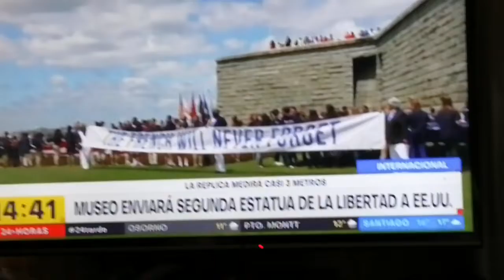Francia envía estatua de La Libertad a EEUU que la llegada coincidía con la independencia del país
Esta segunda estatua mide tres metros y la 1º estatua de La libertad que le regaló  Francia a EEUU  fue en el año 1886 por la Declaración de la Independencia ,ésta medía 92 metros de altura
( Esto fue el año pasado ,en Junio de 2021 )